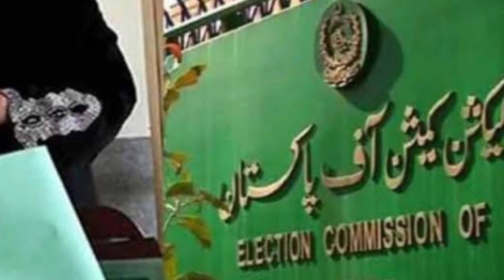Elections 2024 In Pakistan | MQM vs PPP | PTI vs PMLN | Who Will Win Elections | Zaara Shafi